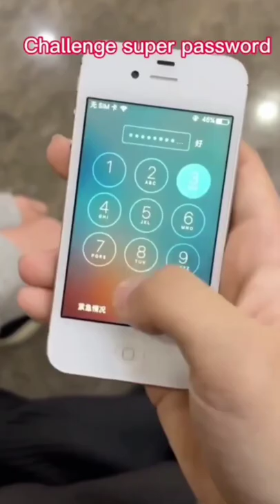when your father says to open your phone lock😂🔥